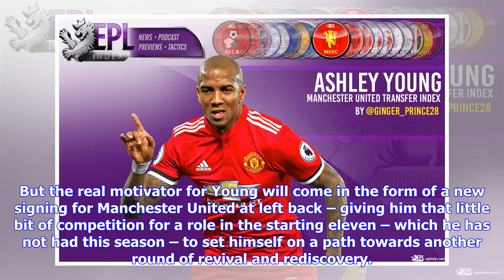Breaking News | Manchester United Transfer Index: Ashley Young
As part of my weekly feature titled ‘Manchester United Transfer Index’, we will look at the future of another winger enjoying a new lease of life at full-back, England International Ashley Young. Arguably, the most defining and memorable Ashley Young moment of 2017/18 was the utter disbelief in Mourinho’s face when he saw the 32-year old smash a free kick from 25 yards out to double Manchester United’s lead at his former home in Watford – silencing the crowd as he did the doubters within the Man...